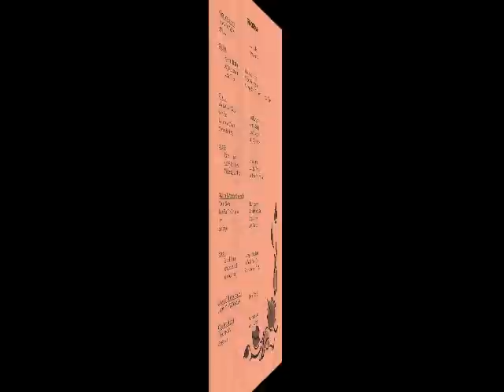Jillian's Fall Choir Concert 10 4 12